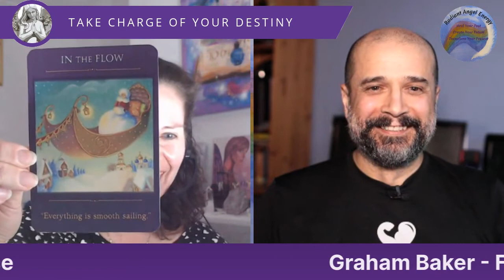Angels and Destiny Episode #67: From Pain to Passion to Purpose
In today’s episode I’m delighted to be talking to Graham Baker who will be sharing his story of going from the pain of losing his daughter to finding a new passion and a purpose to life.

Graham was a serving police officer who transformed into an excellent and popular photographer who is now also helping others with their social media so they can take their passions and grow them into a business. Graham also is an Ambassador for the men’s mental health and bereavement charity StrongMen.